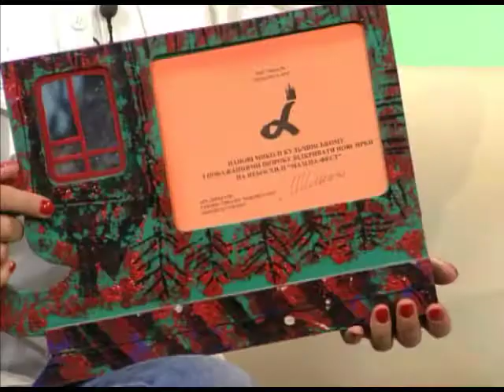"Гості "Ранку..." М.Кульчинський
Щоразу наприкінці трудового тижня ми задаємо собі питання - куди піти та що подивитися на вихідних? ОТ цими вихідними не доведеться довго митикувати куди податися: у Полтаві відбудеться фестиваль "Відкрита ніч". Про це детальніше огранізатор, голова Полтавського обласного об'єднання Всеукраїнського товариства «Просвіта» імені Т.Шевченка Микола Кульчинський